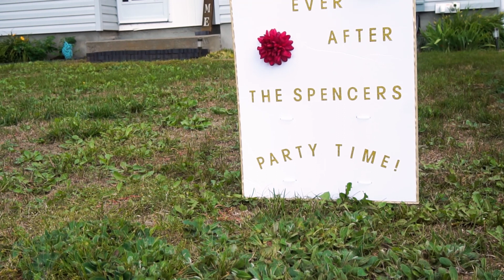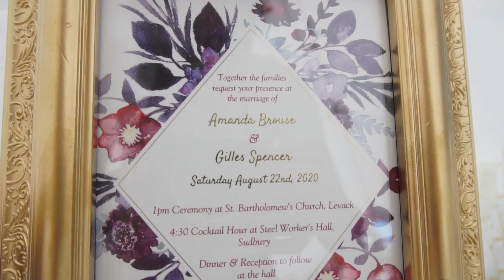Amanda and Gilles (2020.08.22) - Sudbury Wedding